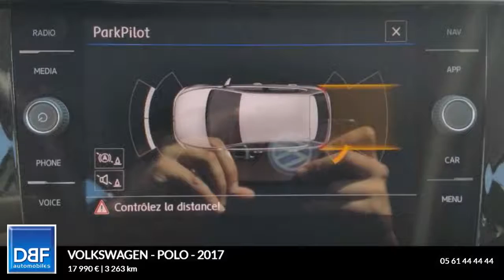Annonce Occasion VOLKSWAGEN Polo 1.0 TSI 95ch Confortline 1.0 TSI 95ch Confortline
DBF TOULOUSE AUTOMOBILES ETATS UNIS vous propose cette Annonce Occasion VOLKSWAGEN Polo 1.0 TSI 95ch Confortline 1.0 TSI 95ch Confortline au prix de 17990 €.
Blanc Pur
Clim automatique Climatronic bi-zone
Pack City
Pack Visibilité
Pre Safe Asssist
Projecteurs antibrouillard avant
Régulateur de vitesse adaptatif ACC
Roue de secours acier
Système Navigation Discover Media
6 Haut parleurs
ABS
Airbag conducteur
Antidémarrage électronique
Antipatinage
Banquette 1/3-2/3
BAS
Calandre chromée
Capteur de luminosité
Clim manuelle
Commandes du système audio au volant
Compte tours
Détecteur de sous-gonflage
EBD
Ecran multifonction couleur
Ecran tactile
ESP
Fonction MP3
Gris Urano
Jantes Alu
Lecteur CD
Phares halogènes
Poches d'aumonières
Porte-gobelets avant
Prise 12V
Prise iPod
Prise USB
Radio
Rétroviseur intérieur jour/nuit
Rétroviseurs dégivrants
Rétroviseurs électriques
Température extérieure
Tissu Slash Noir Titane
Vitres teintées
Volant cuir
Volant multifonction

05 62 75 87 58